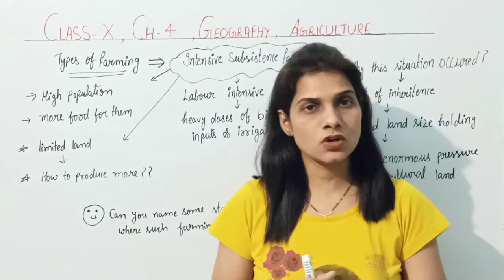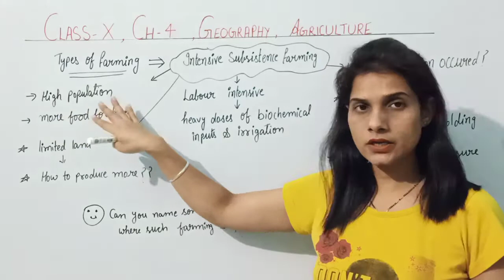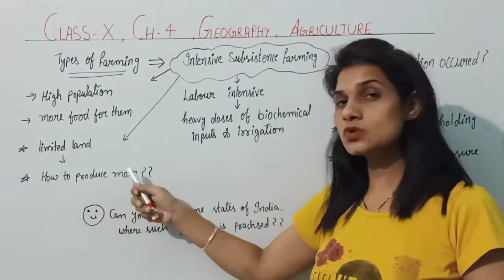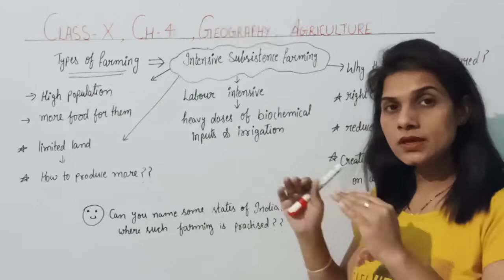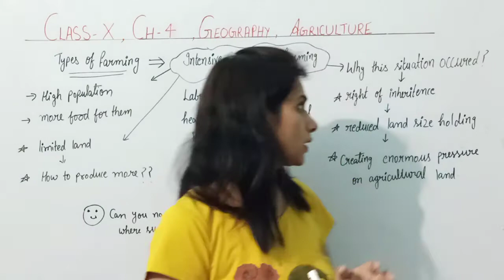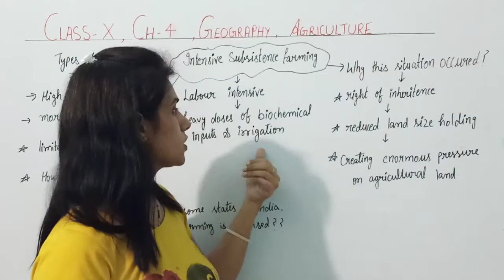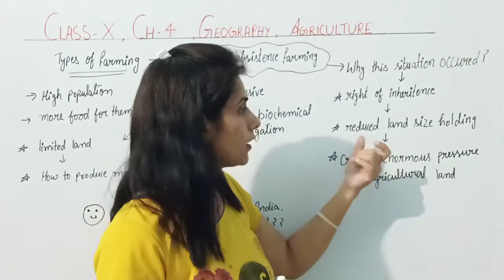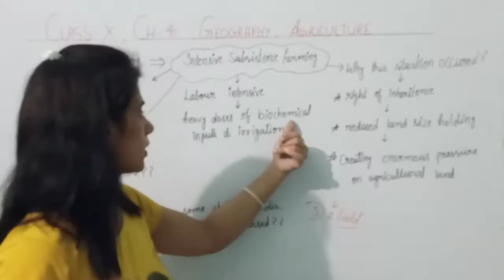Agriculture | Intensive subsistence Farming | Class 10 | geography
Chapter 4 .3 :Types of Farming +intensive subsistence farming) in Hindi

Description -Intensive Subsistence Farming

 Intensive subsistence farming comes under types of farming where land masses are limited and high population sustains.

What is the need for intensive subsistence farming?

right of inheritance reduced land size holding creation of enormous pressure on agricultural land

Useful for: NCERT /CBSE /ICSE /IIT JEE/ AIPMT /Olympiad

Next video: chapter 44.4  : types of farming (commercial farming) in Hindi